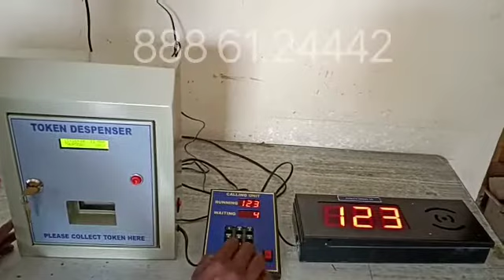Queue Management System with Token Dispenser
Queue Management System with Token Dispenser with voice, Token Display calling System with voice